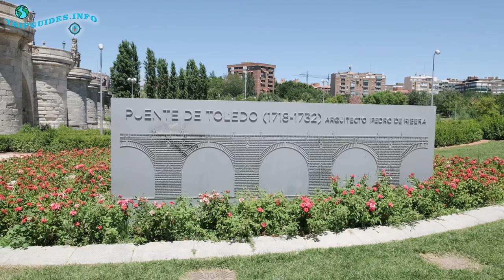Puente de Toledo en Madrid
Who visited Puente de Toledo? - what is your opinion? Please write in the comments!

The Bridge of Toledo (Spanish: Puente de Toledo) is a bridge located in Madrid, Spain. It was built in a Baroque style between 1718 and 1732 by architect Pedro de Ribera and spans the Manzanares River, linking the Pyramids roundabout on the east bank with Marqués de Vadillo Square on the west bank.